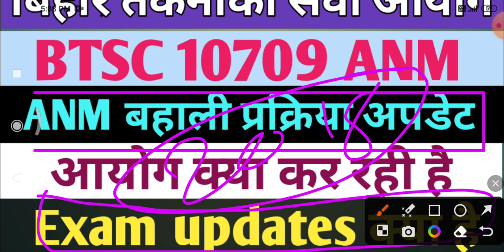btsc anm latest news | anm बहाली प्रक्रिया अपडेट | btsc 10709 anm में क्या होगा